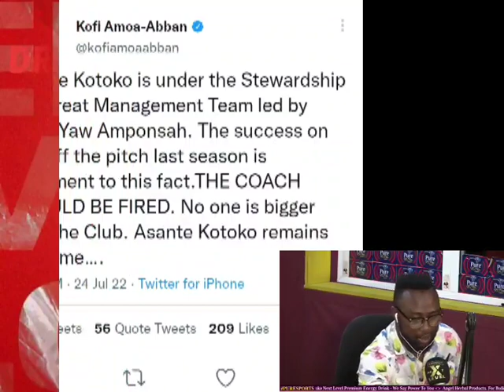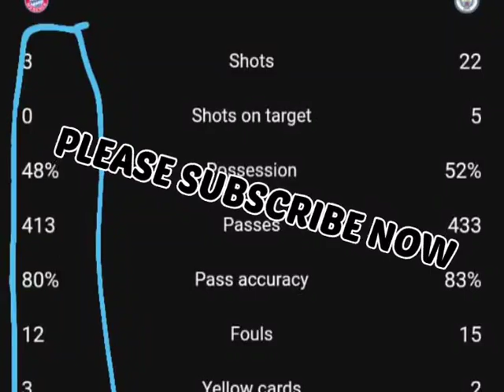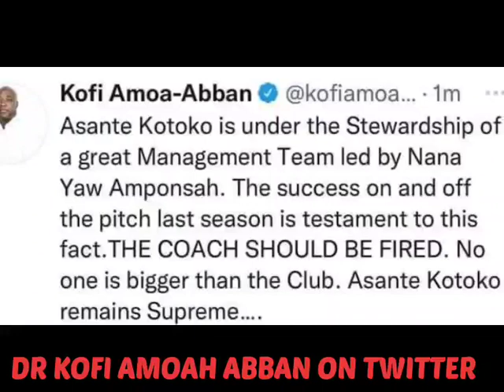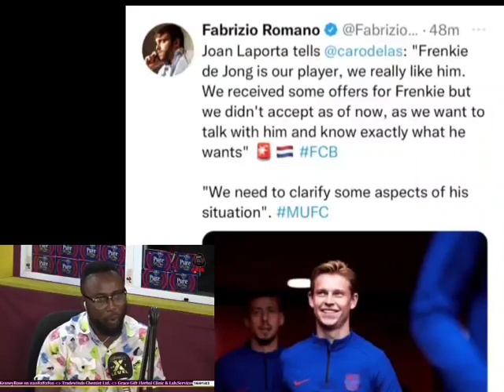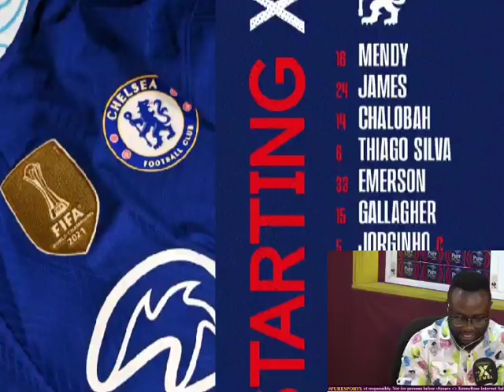FIRE🔥@KOTOKO - OHH DIVISI😳😭N... HEARTS CAMEROONIAN STRIKER JOINED... KOTOKO AND HEARTS LATEST NEWS..